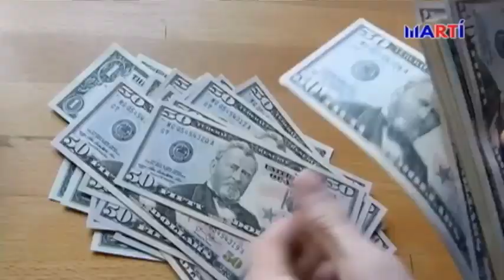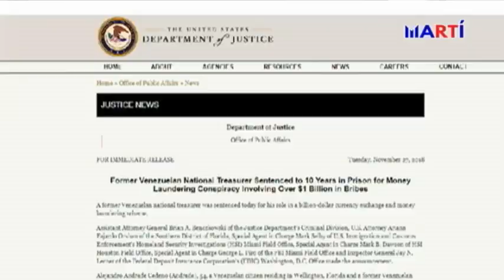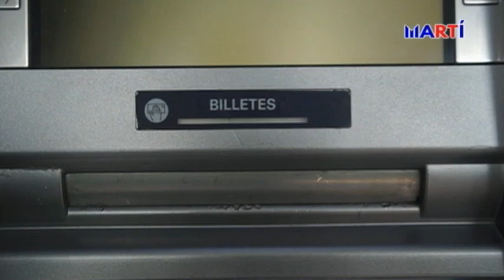¿A dónde irá el dinero lavado por Alejandro Andrade?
Alejandro Andrade, extesorero de Hugo Chávez, fue condenado a 10 años en EEUU por lavado de más de mil millones de dólares. Su defensor dice que sólo fueron 60 millones y hay incertidumbre sobre el destino del dinero en posesión de la justicia estadounidense. Antonieta la Rocca reporta desde Caracas